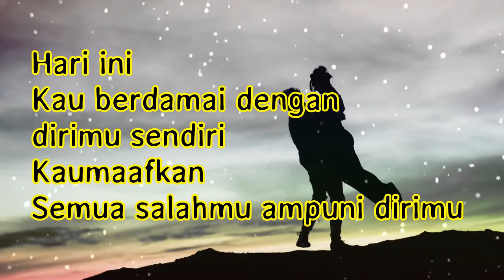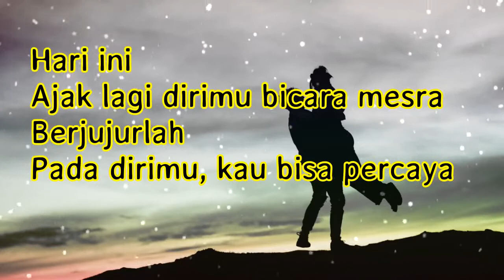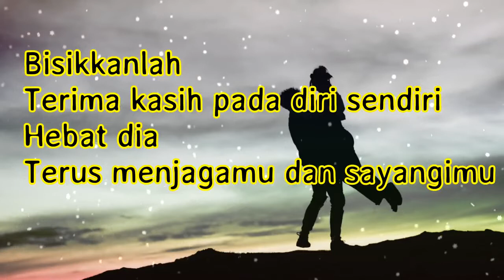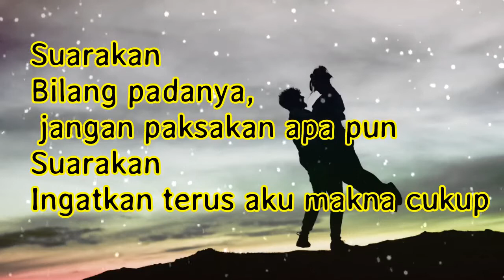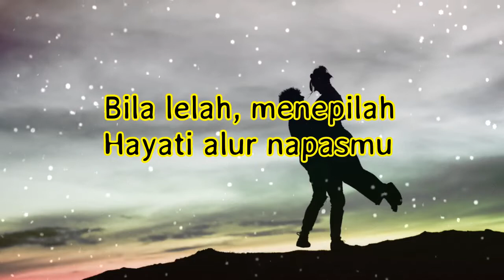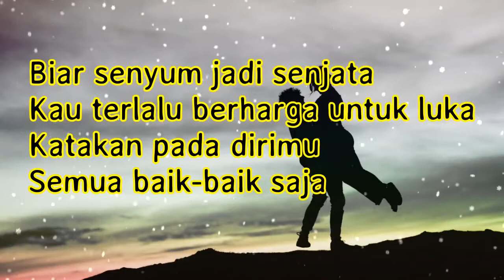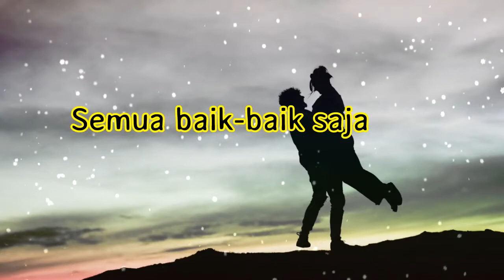DIRI - TULUS COVER DAN LIRIK (COVER ACCOUSTIC BY SYUU ACHMAD)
Cover by  :
Syuu Achmad

Diri
Tulus
Hari ini
Kau berdamai dengan dirimu sendiri
Kaumaafkan
Semua salahmu ampuni dirimu
Hari ini
Ajak lagi dirimu bicara mesra
Berjujurlah
Pada dirimu, kau bisa percaya
Maafkan semua yang lalu
Ampuni hati kecilmu
Luka, luka, hilanglah luka
Biar tent'ram yang berkuasa
Kau terlalu berharga untuk luka
Katakan pada dirimu
Semua baik-baik saja
Bisikkanlah
Terima kasih pada diri sendiri
Hebat dia
Terus menjagamu dan sayangimu
Suarakan
Bilang padanya, jangan paksakan apa pun
Suarakan
Ingatkan terus aku makna cukup
Biar senyum jadi senjata
Katakan pada dirimu
Semua baik-baik saja
Bila lelah, menepilah
Hayati alur napasmu
Katakan pada dirimu
Semua baik-baik saja
Katakan pada dirimu
Semua baik-baik saja
Semua baik-baik saja